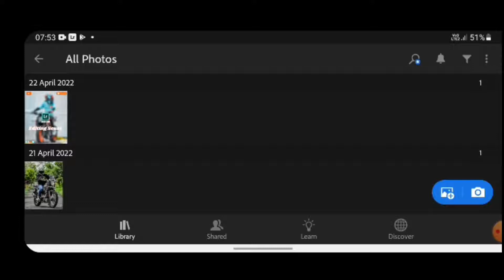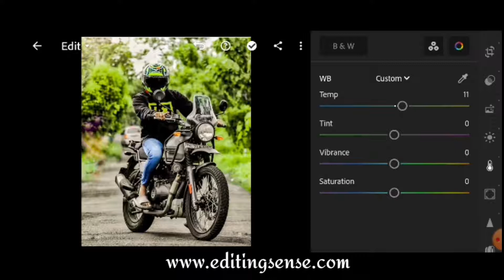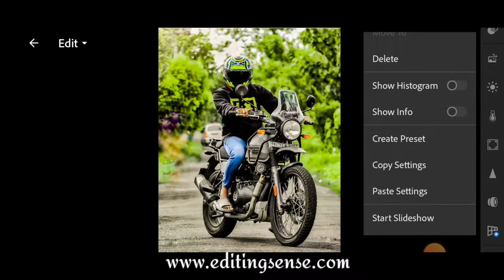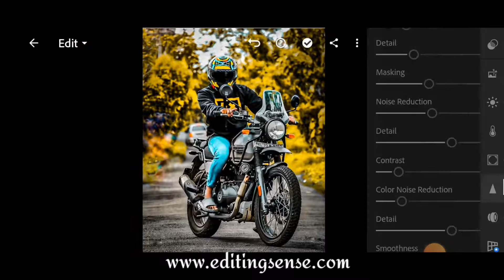Bike photo editing 2022 | Creative Lightroom bike photo editing |Free lightroom presets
ABOUT :

HLO WHAT'S UP GUYS !! HOPE U WELL!!

In our channel u can learn photo editing easily

I want to thanks to all my YouTube family&New members who visited my website.

We provide:

BEST BACKGROUND CHANGE
MORE TIPS AND TRICKS
      In this video u can edit ur normal photo into Best photo in your gallery..

__ _______ Plz visit the above link _____________

OTHER TRENDING YOUTUBE VIDEOS

            ⛳KEEP SUPPORTING